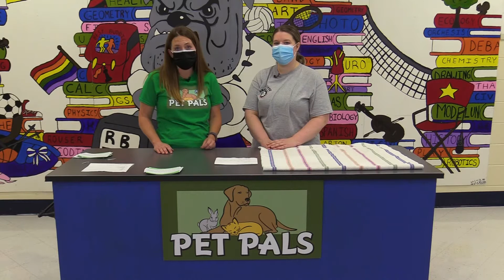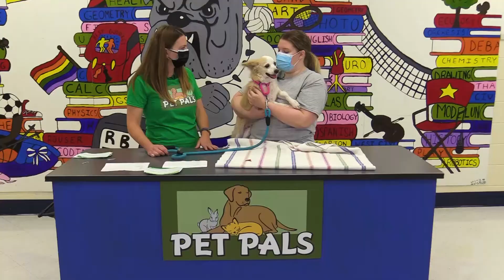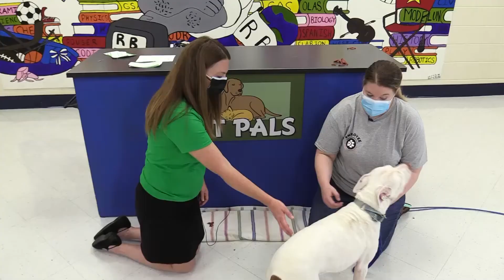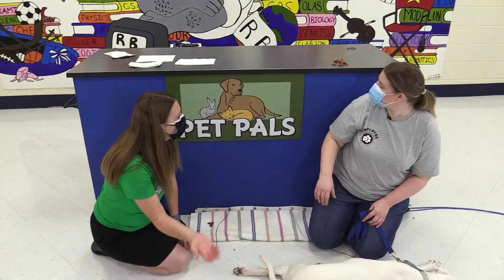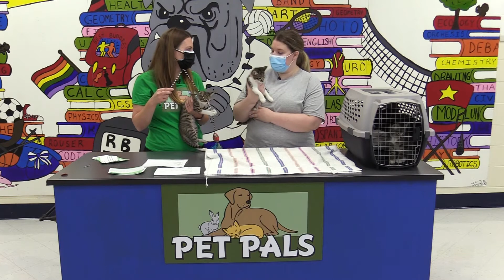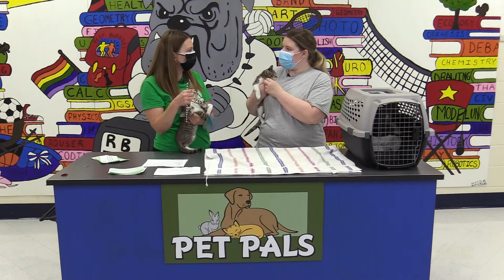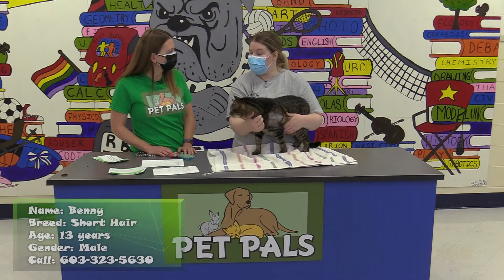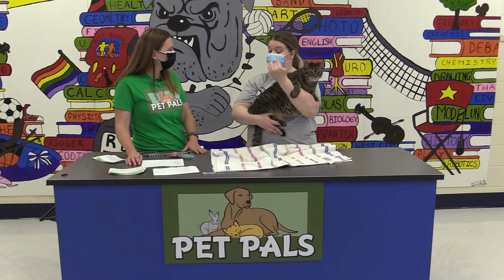Pet Pals — Fall 2021 — Ep. 02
This is the second episode of the 2021 fall season.